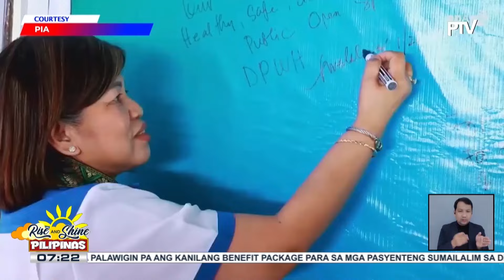Mga programa, proyekto, at tagumpay ng DPWH, inilatag; Kahandaan sa La Niña phenomenon, tiniyak ng D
Mga programa, proyekto, at tagumpay ng DPWH, inilatag; Kahandaan sa La Niña phenomenon, tiniyak ng DPWH